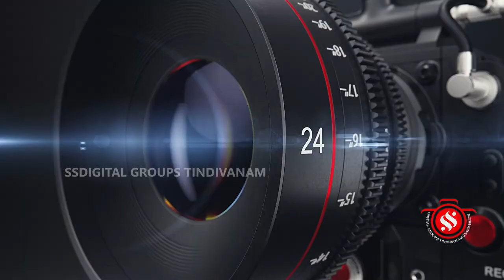பாமக விழுப்புரம் நாடாளுமன்ற வேட்பாளர் முரளி சங்கர் வாக்கு சேகரிப்பு